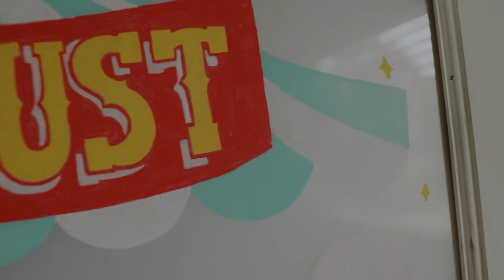Parts in IFS Therapy | Internal Family Systems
In this video, I'll explain what Parts in IFS therapy are and how we can understand them better. Watch it now and learn more about Parts and their specific roles.

Richard Schwarz, the founder of Internal Family Systems, chooses the expression “Parts” as his clients have used it to describe their feelings. And this phrase was the most natural for them.

Maybe you sometimes feel that the Part of you wants something and the other Part wants the opposite of that. When we treat personality as a mono-mind, we may feel confused about it (like we don’t know what we want). But if we know that our internal systems consist of many various parts, which are multidimensional - it shows completely normal.

Parts in IFS therapy are similar to expressions which other psychological models use, like 'ego states' or 'archetypes'. We should remember that every Part has its character with different reactions, perspectives, likes, dislikes, memories, feelings, etc.

It’s also worth knowing that Parts have good intentions and specific roles in the system. IFS identifies three groups of Parts by their roles:
- Managers,
- Firefighters,
- Exiles.

Managers and Firefighters are our protecting Parts, while Exiles need to be protected.

👉 Learn more about IFS therapy

👉 Boost your therapy skills with IFS Institute Lead Trainers
Check our IFS workshops:

0:00 What are parts in IFS Therapy?
2:14 Roles of Parts in IFS Therapy
4:01 Parts are not their roles